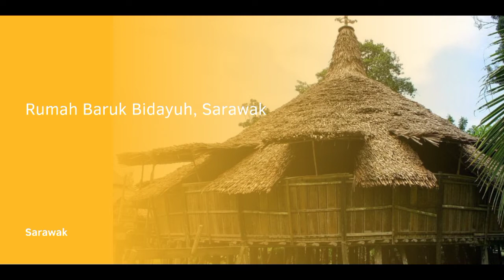Rumah Tradisional di Malaysia